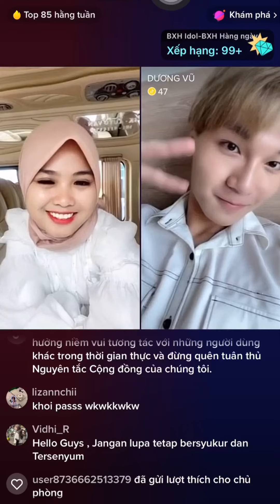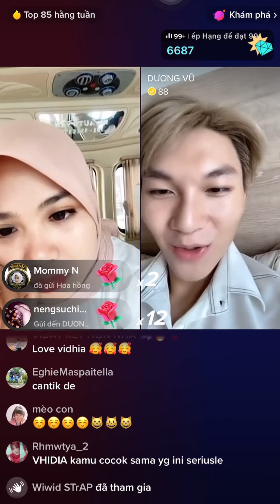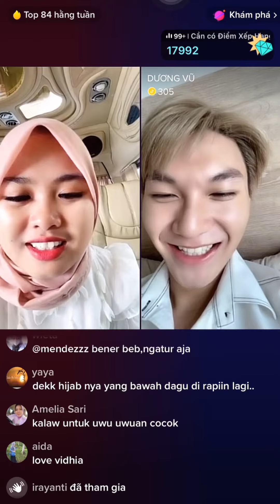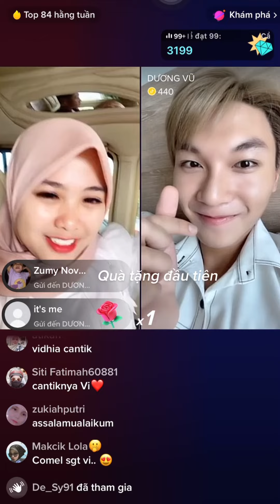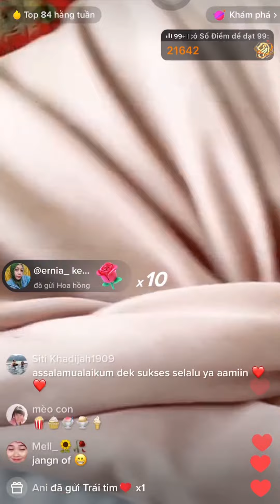Ngày thứ ba tại Thailan go pataya 16/8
Nói chuyện vui vẻ cùng Dương